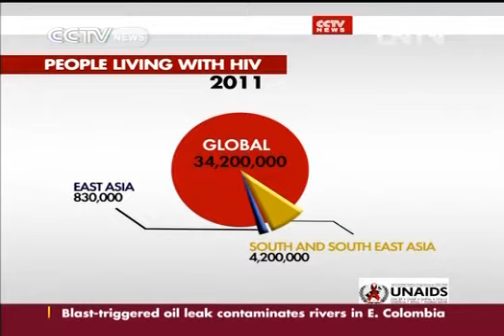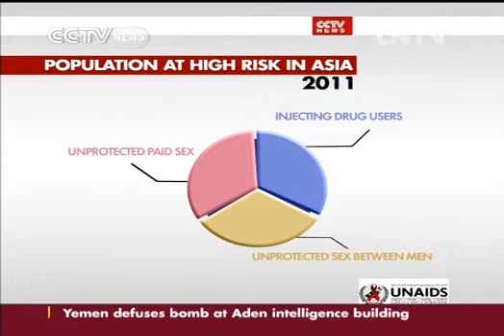ASIAN HIV EPIDEMICS STABILIZE CCTV News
Female singers

Faye Wong
Bored
Face
Hypnotized
Leave nothing
Legend
Sky
I will
Pledge
The world
Chess piece
Ormosia
Wish never apart

Teresa Teng
Don't pick the roadside flowers
See the chimney smoke again
I only care about you
The story of a small town
Telosma cordata
The moon represents my heart
Comrades: almost a love story

S.H.E
Where is your love
Migratory bird
Persian Cat
Super star
Chinese
Stay young

Sandy Lam
Scar
I understand
Clang Rose
The night is too dark
At least I still have you
When the love became bygone

Han Hong
Hometown
Hope
Qinghai-Tibetan Plateau
The sea (live)
Dawn
Heavenly road

Tsai Chin
Shang Hai night
Just like your tenderness
Go-abroad song
The spirit of your eyes
Reading you

Mao A Min
Mother in the illuminance of candle
The green leaves and the root
The same song
Longing for
Missing

Na Ying
Miss rather than meet
If the mountain doesn't spin the water will
A smile and walk away
Looking at flowers in a fog
Conquer

Meng Ting Wei
Telepathy
Wild lily also has its spring
The bygones
Look at the face of the moon
A Valentine's Day without a valentine

A-Mei
Bad Boy
Once I think of you
Nothing you want
Listen to the sea

Sarah Chen
Is it right to love you
Red dust
Say you love me
Dream to awakening

Dadawa
Story of red-crowned cranes
Ballad Of Lhasa
Sister drum

Song Zu Ying
Jasmine
Spice girls
Good days

Annie Yi
Can't be closed
Firefly
The last day of 19-year-old

Fish Leong
Swallowtail butterfly
Courage
Tranquil summer

Elva Hsiao
Wonderful bachelordom
Cappuccino

Jolin Tsai
See my 72 changes
Prague Square

Chen Ming
The happy hometown
Loneliness makes me beautiful

Phoenix Legend
On the moon
Fly freely

F.I.R.
Crescent moon bay
Our love

Valen Hsu
If the cloud knows
Stars are the diamonds of the poor

Qi Yu
High heels of September
Olive tree

Feng Fei Fei
More than I can say
Applause

Tong Sheng
Let us sway twin oars
Where is the spring

Mavis Hee
Moonlight of the downtown
Sunshine after the rain

Ding Wei
Butterfly with the broken wings
Girl with the quartet

Yang Yu Ying
I don't wanna say
Let me tell you gently

Li Na
God bless good man
Rambles in the sky

Tian Zhen
Wild flowers
Girls of Ali Mountain

Peng Li Yuan
On the field of hope
Hero paean

Guo Lan Ying
Waves after waves in Hong Hu Lake
Nan Ni bay

Li Gu Yi
Unforgettable night
Stall tea

Yin Xiu Mei
The Chang Jiang river
Little grass

Matilda Tao
Too grievous
Sisters, please stand up

Christine Fan
The original dream

Man Fong
Everything new
Guess what's in your mind

Karen Joy Morris
Overcast
Love song on the radio

Shun Za
Nights alone cryin'
Going home

René Liu
Lonely all my life
Later

Sun Yue
The companion
Wish you safe and sound

Stefanie Sun
Cloudy day
Green light

Mavis Fan
Health song
Snow man

Julie Su
My dear child

Jenny Tseng
Wayside flowers

Four Girls
The wish

Li Qiong
Mountain road 18 bends

Stella Chang
Getting married (with a never-meet man)

Tarcy Su
Everyday in my life

E-Jun Lee
My thankful heart

Wang Zheng
We were all good children

Pan Mei Chen
I want a home

Angela Chang
Invisible wings

Huang Ya Li
Besides the butterfly spring

Zhu Xiao Lin
Mother's kiss

Tracy Huang
Sweet words

Zhu Ming Ying
Return to parents' home

Zhao Yong Hua
The most romantic thing

Winnie Hsin
Understanding

Cyndi Wang
Curled eyelash

Gigi Leung
Short hair